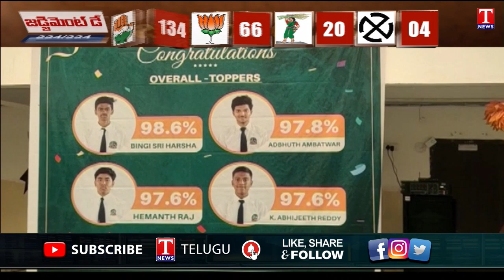Boduppal Pallavi Model Students Secure Top Ranks In CBSC 10th Results | T News